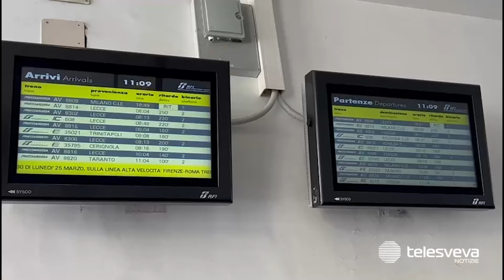Allarme bomba a Trani, recuperato un cellulare collegato con ad alcune ampolle contenenti liquidi